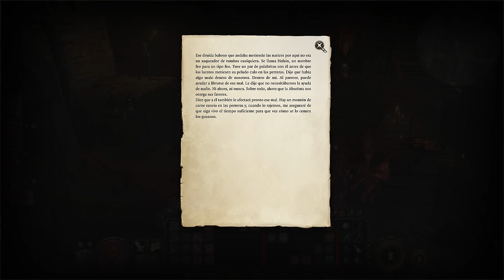ASÍ fue como PERDÍ un OJO | Baldur's Gate 3 #10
► Canal secundario: @RevenantLive